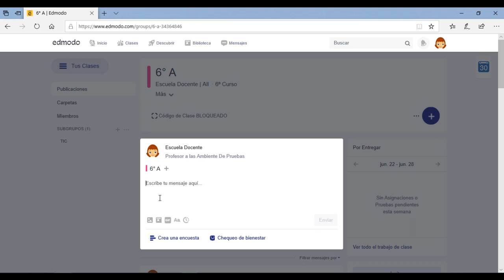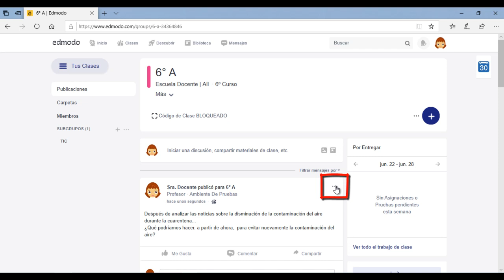Edmodo: Cómo crear un espacio de debate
Para que los docentes puedan ver paso a paso como a través de Edmodo pueden generar un foro como espacio de debate. Aportes de la comunidad